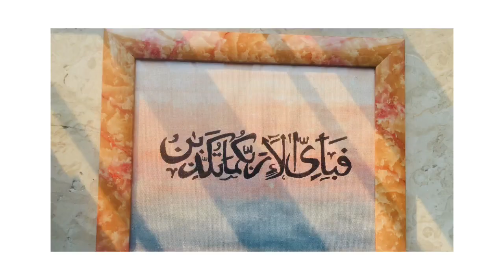Then which of the favors of your Lord will ye deny?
Fabi-ayyi ala-i rabbikuma tukaththiban (Arabic: فَبِأَيِّ آلاءِ رَبِّكُمَا تُكَذِّبَانِ, Then which of the favors of your Lord will ye deny?) is on of the phrases from surah Ar-Rahman (55)

" Fabi-ayyi ala-i rabbikuma tukaththiban". This piece is painted with acrylic colors on deep edge cotton canvas by art lounge and framed with onyx look alike acrylic borders.

Size & Colour:

•8”x10”
•Peach Ombré Merged With Light Shades Of Grey!!

Painted on premium canvas sheet with high quality acrylic ( pebelo ) from @artlounge to ensure a long lasting effect for the art.